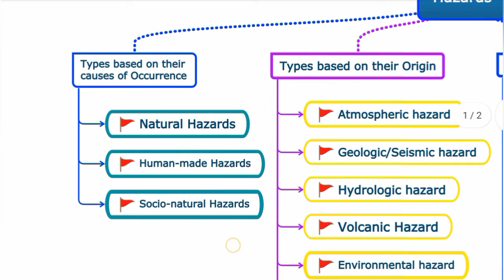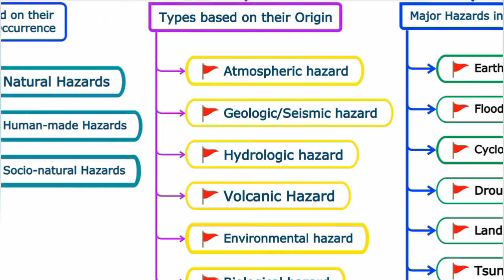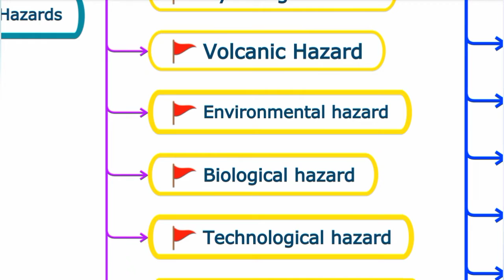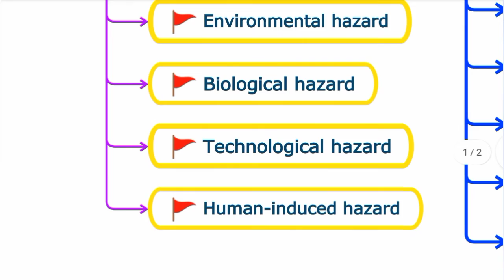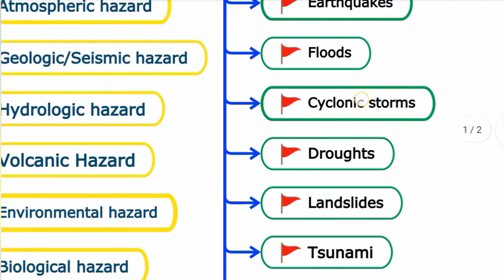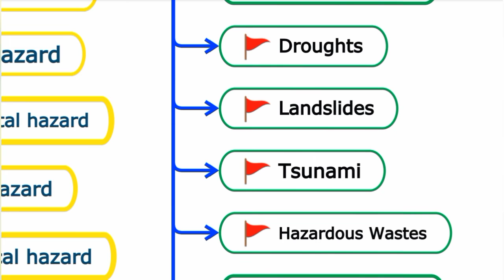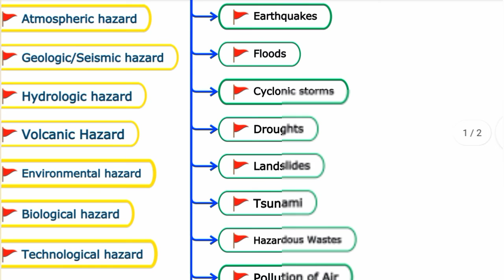8th Std - Social | Geography - Unit 5 - Hazards | Mind Map